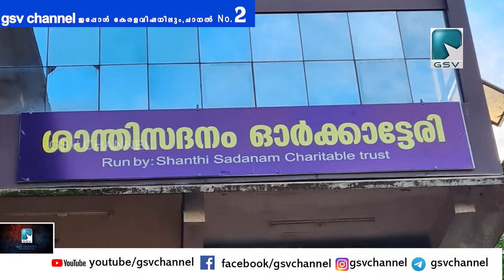ഓർക്കാട്ടേരി ശാന്തിസദനം ചാരിറ്റബിൾ ട്രസ്റ്റിന്റെ ഓഫീസ് ഉദ്ഘാടനം ചെയ്തു.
വടകര:
ഓർക്കാട്ടേരി ശാന്തിസദനം ചാരിറ്റബിൾ ട്രസ്റ്റിന്റെ ഓഫീസ് ശാന്തിസദനം ജമാഅത്തെ ഇസ്ലാമി കോഴിക്കോട് ജില്ലാ പ്രസിഡന്റ് ടി.ശാക്കിർ ഉദ്ഘാടനം ചെയ്തു.